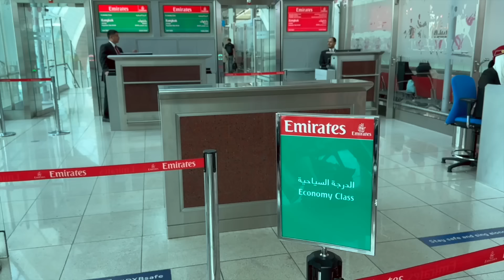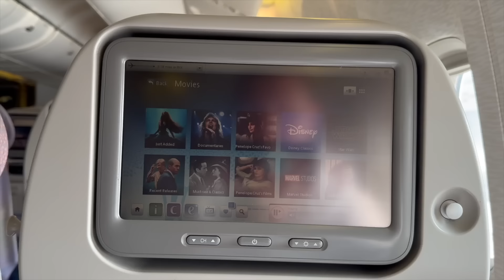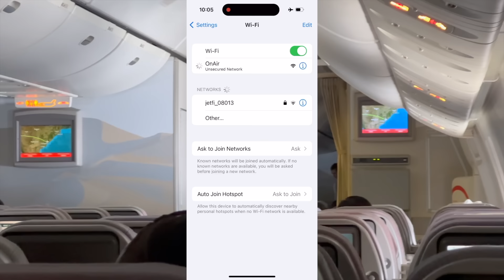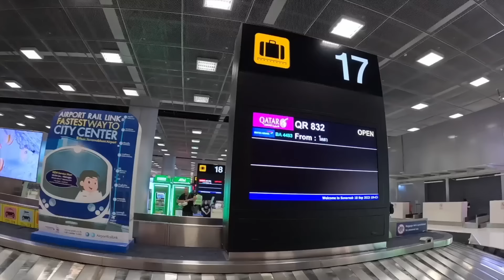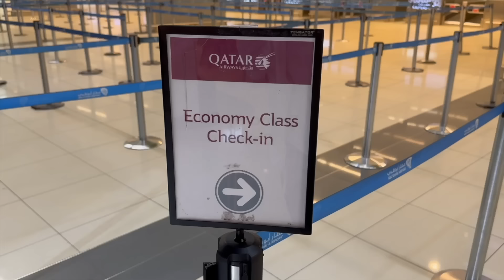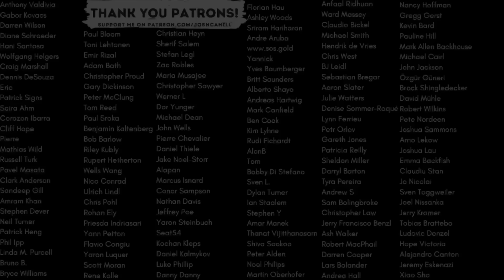EMIRATES SAVING ME FROM QATAR AIRWAYS BANNING ME!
This is a comprehensive Flight Review of Emirates Airlines.

Class: Economy
Route: Dubai (DXB) to Bangkok (BKK)
Plane: Emirates 777